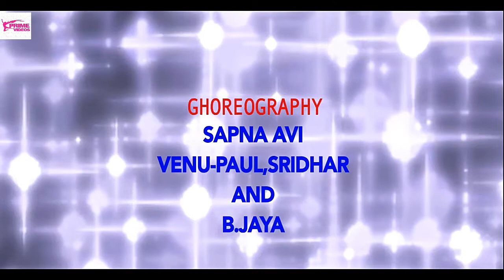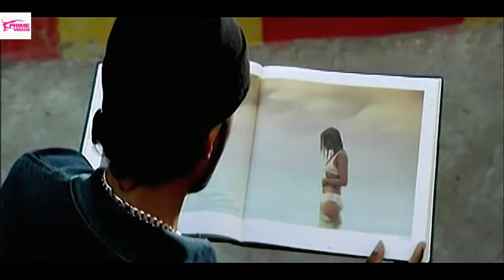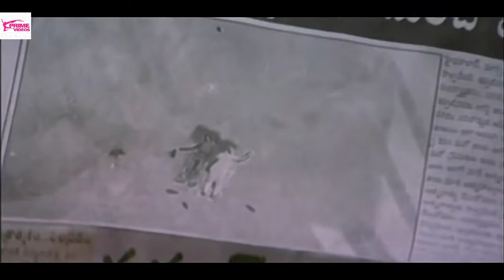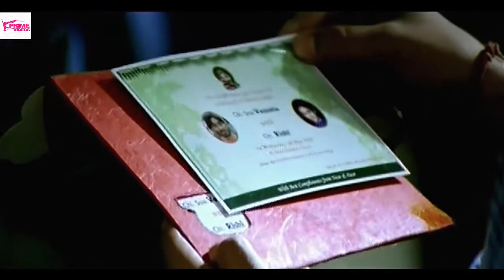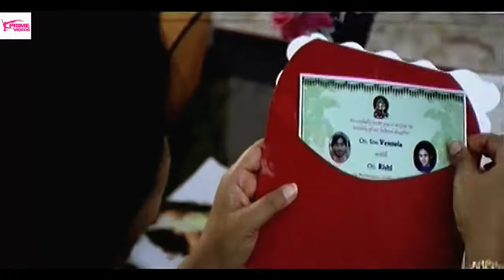New South Indian Hindi Dubbed | Dede Pyar De | Action Movie | दे दे प्यार दे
Welcome to the Prime Film 4U YouTube Channel. || ANTI-PIRACY WARNING || *COPYRIGHT PROTECTED* This Audio-Visual content is licensed and is protected by copyright laws and Intellectual Property rights. DO NOT REPRODUCE THE AUDIO-VIDEO CONTENT IN FULL OR IN PARTS WITHOUT ANY PRIOR WRITTEN CONSENT/ APPROVAL FROM US.
Prime Film 4U New Web Series